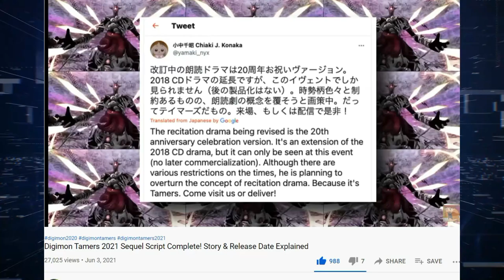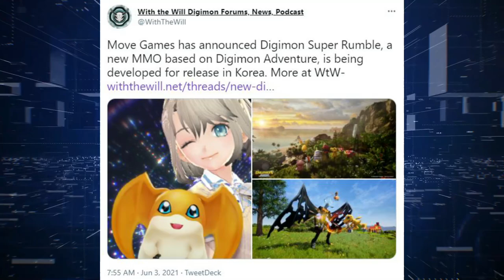Digimon Adventure 2022? NEW Digimon Super Rumble Announced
From Tamers, Digimon 2020 sequels, and a new Digimon game that isn't survive. This is your occasional scuffed Digimon news video! Here we'll cover the hot topics from this week that I took interest in, but we'll also be clearing the air on some rumours! Join me today!

More videos coming in the near future, and do visit my other videos and playlists on this channel.

Nice one lads.